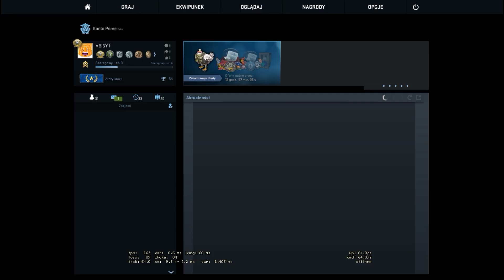UDAJĘ 5-LATKA W CSGO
◀ NO CHODŹ NIŻEJ ▶

🔔 A CZY TY JUŻ ZOSTAWIŁEŚ SUBSKRYPCJE i DZWONECZEK? 🔔

[INFO] Hejka, tu wasz ulubiony Youtuber z głosem dziewczynki. W dzisiejszym odcinku postanowimy to wykorzystać po to, aby nieco pośmieszkować udając pięciolatka =D

CHCESZ ZE MNĄ ZAGRAĆ? ►
O MNIE ►
★ Informacje o kanale |
CZYM NAGRYWAM ►
★ Informacje o kanale |

Veis CS:GO Udaję 5-latka
Veis CS:GO Dziecko
Veis Udaje dziecko
Veis Gry na PC